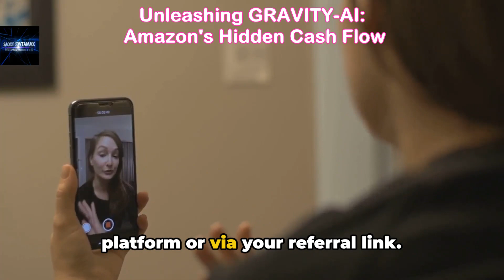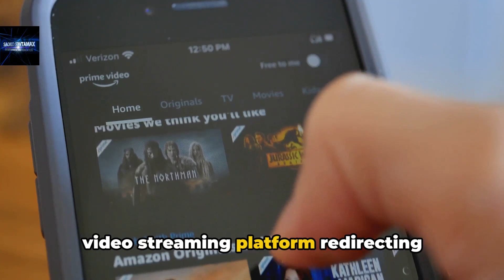Unleashing GRAVITY-AI: Amazon's Hidden Cash Flow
In this captivating video, we embark on an exploration of GRAVITY-AI, a groundbreaking tool that holds the key to unlocking Amazon's untapped resources. Join us as we dive into the exciting world of artificial intelligence and its potential to revolutionize one of the biggest companies on the planet. Please note that the information presented in this video is based on available data and not on proven facts. So, sit back, relax, and hit that thumbs up button to show your support for this thought-provoking journey. Let's ignite a discussion that could shape the way we view innovation and progress.

OUTLINE:
00:00:00
Introducing GRAVITY-AI

00:00:17
The Promise of GRAVITY-AI

00:00:41
The Hands-Off Approach

00:00:57
Exercise Due Diligence

00:01:26
Conclusion and Caution